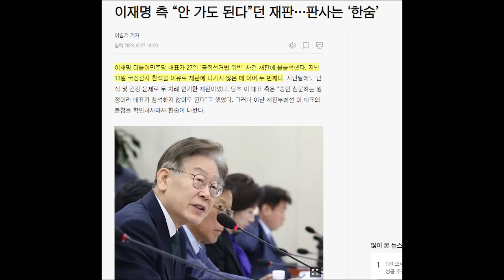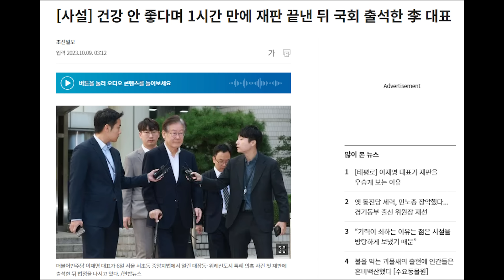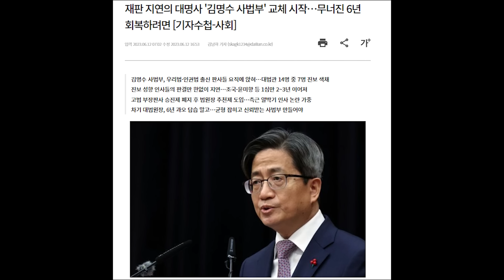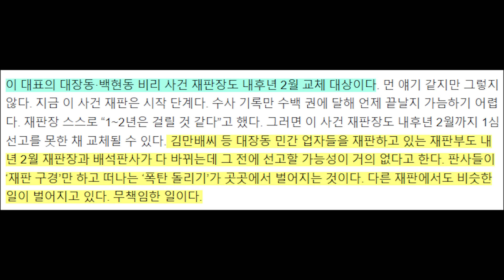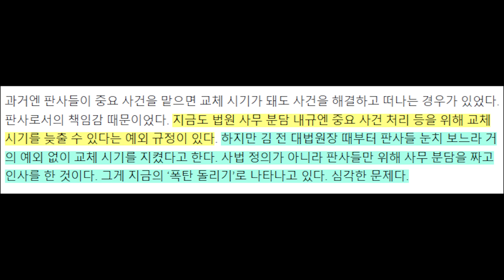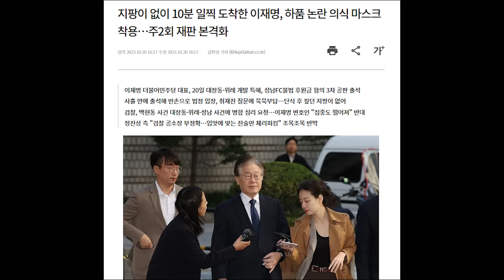재판 지각, 하품, 이재명이 재판을 우습게 보는 이유